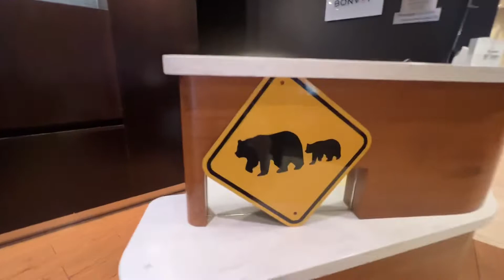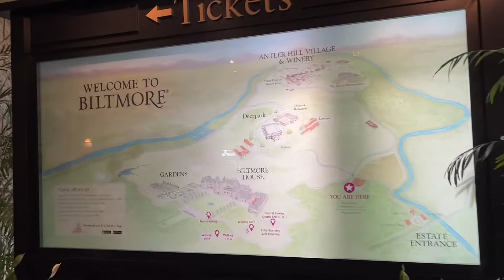Tesla Roadtrip Asheville North Carolina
Tesla road trip day 5 overnight at Courtyard by Marriott Asheville. A stop at the beautiful Biltmore and Blue Ridge Parkway. Tonight dinner at Edison - Omni Grove Park Inn with spectacular views, video to come. Tomorrow Jackson, Mississippi. Follow along from Austin, Texas to Syracuse and back.
Most importantly, please do me the honor of letting me book your next land, sea, river, villa and yacht dreamvacation!
Lainey Melnick & Associates - Dream Vacations
Dream Vacations - Lainey Melnick & Assoc